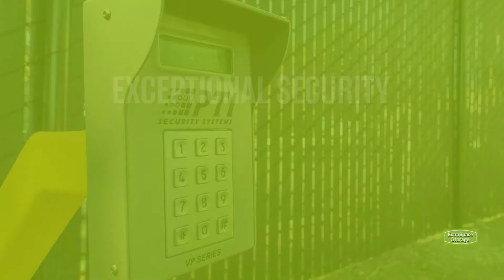Storage Units in Santa Cruz, CA on Fair Ave - Extra Space Storage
Looking for convenient, secure storage near Santa Cruz? Extra Space Storage is located near Fair Ave and Mission St in Santa Cruz, and offers a wide range of storage options to meet your needs.

This storage facility features a number of great amenities, including:
• Storage unit and storage locker sizes ranging from 3x3 storage units to 10x23 storage units
If you're looking for a clean, well-maintained storage facility with a friendly, professional team ready to help you, you've come to the right place. Reserve your storage unit today at Extra Space Storage on Fair Ave